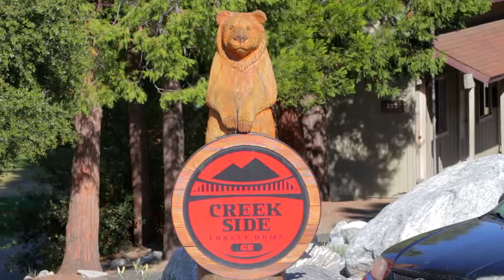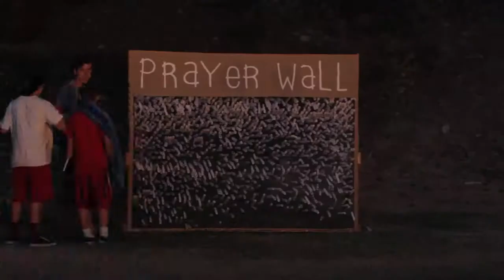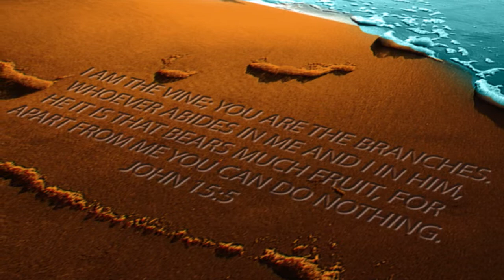Creekside Summer Camp 2014 // July 27-August 1